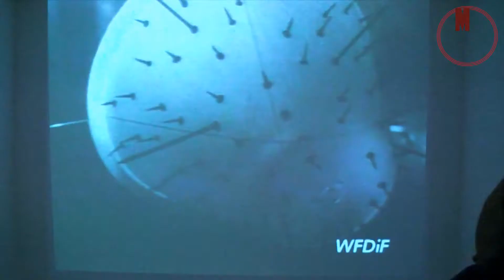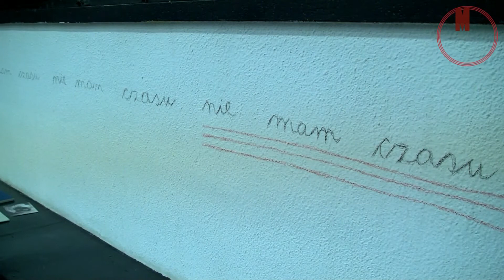Otwarcie wystawy: Włodzimierz Borowski. Siatka czasu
Wystawa „Włodzimierz Borowski. Siatka czasu" jest pierwszą pośmiertną, monograficzną prezentacją prac jednego z najwybitniejszych polskich artystów neoawangardowych.

Składa się ona z dwóch komplementarnych względem siebie części: wiernej rekonstrukcji autorskiej ekspozycji prac Borowskiego zatytułowanej Pole gry, zaaranżowanej przez niego w Galerii Współczesnej w Warszawie w 1972 roku, oraz prezentacji materiałów archiwalnych dotyczących projektów zrealizowanych przez Borowskiego w latach 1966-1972 (przede wszystkim tzw. „pokazów synkretycznych").